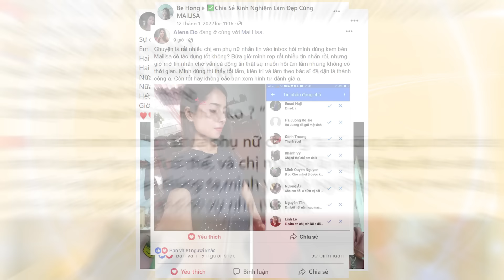Bùng nổ đại tiệc Siêu Ưu Đãi mừng ngày lễ lớn 30/4 - 1/5, chị em đã sẵn sàng shopping chưa?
🎊SALE TƯNG BỪNG - MỪNG ĐẠI LỄ
🎁GIẢM 20% cho toàn bộ sản phẩm Doctor Magic.
🎁GIẢM GIÁ MẠNH các Siêu Phẩm HOT nhất:
🔹Bộ N3 - “Hỗ Trợ Loại Bỏ Nám, Tàn Nhang, Đồi Mồi” giảm mạnh chỉ còn 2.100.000đ
🔹Bộ B1 - “Dưỡng Da Trắng Sáng Rạng Ngời” chỉ còn 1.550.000đ
🔹Bộ C1 - "Cơm Áo Gạo Tiền" giảm còn 999.000đ
🔹Bộ B17 - “Loại Bỏ Mụn Triệt Để” giảm còn 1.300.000đ
🔹Bộ S4 - “Lấp Đầy Sẹo Rỗ” giảm còn 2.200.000đ
🔹MS09 - “Tinh Chất Dưỡng Mọc Lông” chỉ còn 600.000đ
🎁Tặng 1 Thẻ Làm Đẹp Da CNC trị giá 800.000đ khi mua đơn hàng mỹ phẩm trên 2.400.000đ
🎁Tặng 1 chai M32 - Tẩy Trang Siêu Cấp X2 trị giá 400.000đ khi mua đơn hàng mỹ phẩm trên 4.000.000đ
🎁GIẢM GIÁ 30% Tất Cả Dịch Vụ làm Đẹp.
🛒Khách hàng có thể đặt mua các sản phẩm và dịch vụ bằng hình thức Online, hóa đơn dịch vụ và sản phẩm sẽ được FREESHIP tận nhà!
⏰Thời gian chương trình: từ ngày 29/04 - 07/05/2023
🌺Nếu chị em đang muốn bảo vệ da, chăm sóc làn da căng mịn, trẻ trung, đầy sức sống thì hãy săn ngay các sản phẩm: Kem Chống Nắng, Sữa Rửa Mặt, Phấn Nước, Xịt Khoáng, Tẩy Trang, Mặt Nạ Dưỡng Da, Kem Body, Nước Hoa, Sữa Tắm,...
🌺Còn nếu các nàng đang cần tìm sản phẩm hỗ trợ làm đẹp da Mụn, Nám, Tàn Nhang, Đồi Mồi, Sẹo Rỗ, Bớt Sắc Tố,... Thì hãy dùng ngay các SIÊU PHẨM Bộ N3, B1, B17, C1,...là “bí quyết” giúp chị em sở hữu một làn da Khỏe Đẹp, Trắng Sáng, Mịn Màng.
♻️Mỹ phẩm Doctor Magic với thành phần tinh chất thiên nhiên, đảm bảo an toàn cho sức khỏe, tốt cho làn da. Càng Xài Da Càng Khỏe - Càng Xài Da Càng Đẹp!